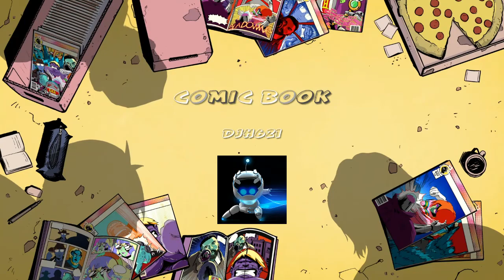Fortnite 1v1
SHAREfactory™